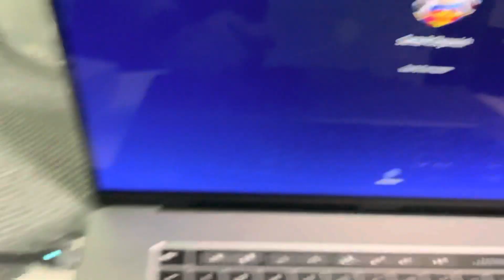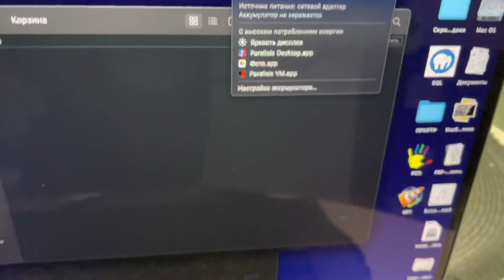Как дешево и непрактично зарядить ноутбук от автомобильного аккумулятора.